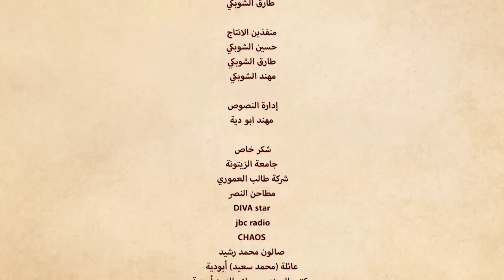وطن ع وتر | أحلى لقطات كواليس التصوير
حلقة من الطراز الرفيع لما يحدث خلال تصوير حلقات وطن ع وتر...